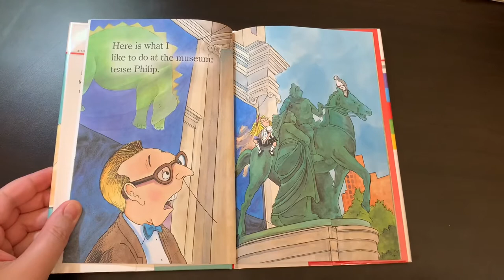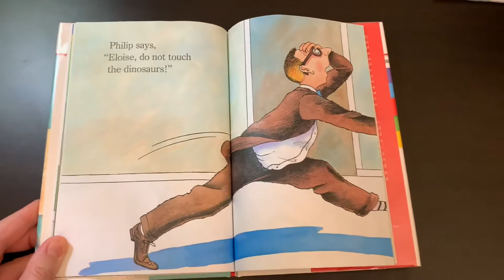Read Aloud: Eloise and the Dinosaurs | Dino Cave Studio | Read to Me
Kay Thompson’s Eloise

Based on the artwork of Hilary Knight

Ready-to-read level 1